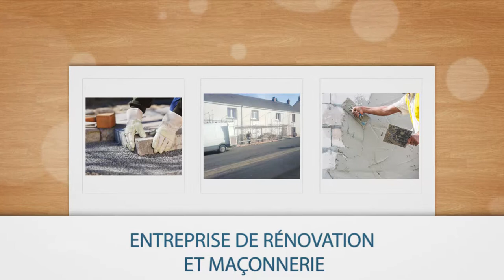ENTREPRISE LEMASSON : Entreprise de maçonnerie générale à Treillères 44